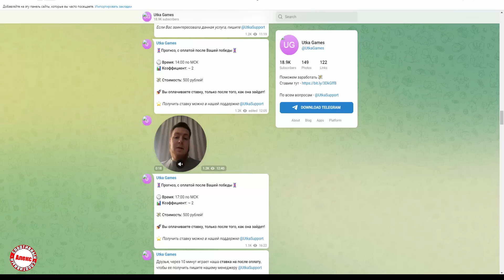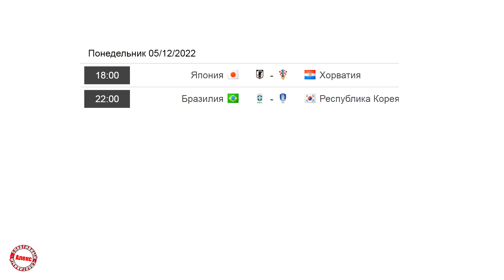ЧМ 2022. Кто в ¼? Франция - Польша, Англия – Сенегал.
Привет всем. Завершились ещё две игры 1/8. Известны очередные участники четвертьфиналов.